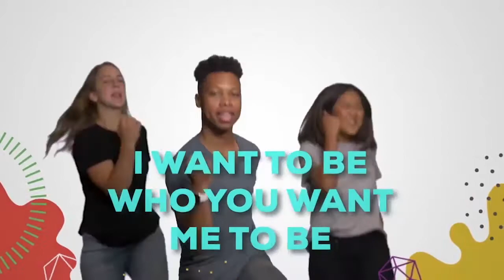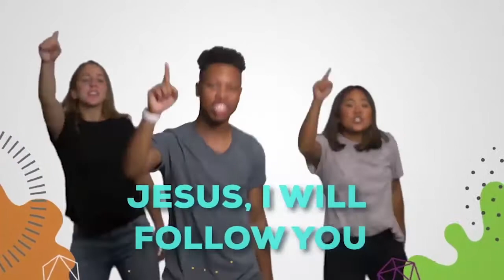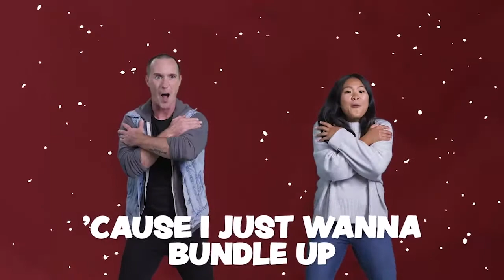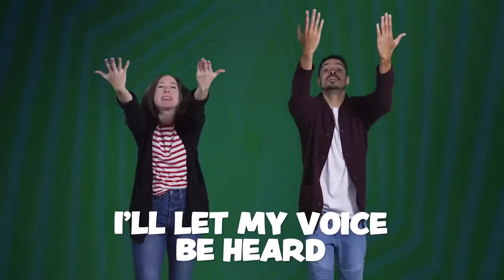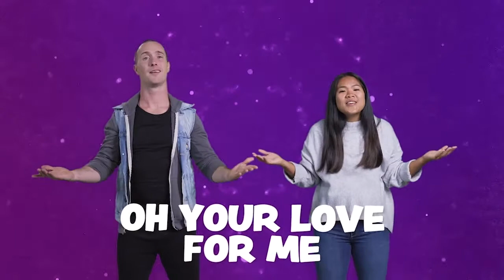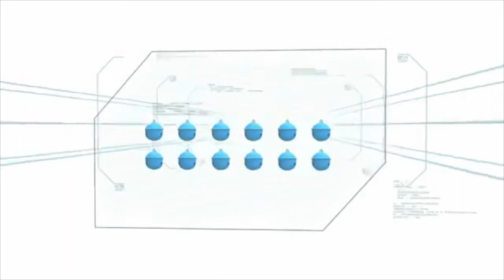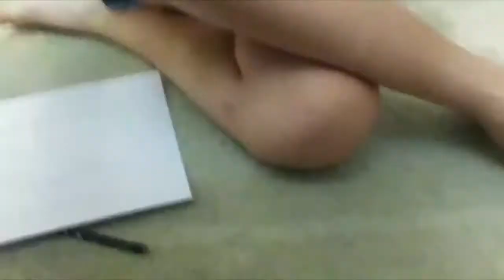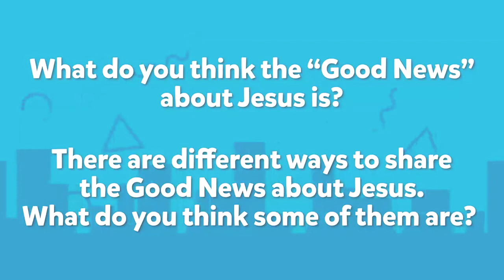Junior Jam 20 Dec 20